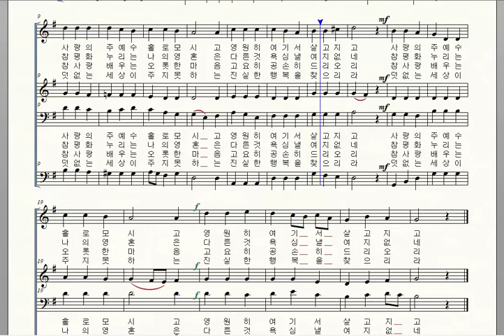가톨릭성가 32 언제나 주님과 함께 Johann M Haydn 화음